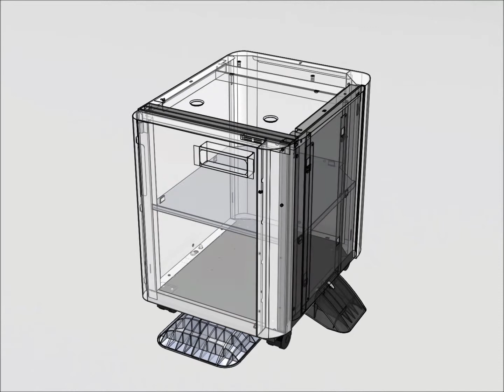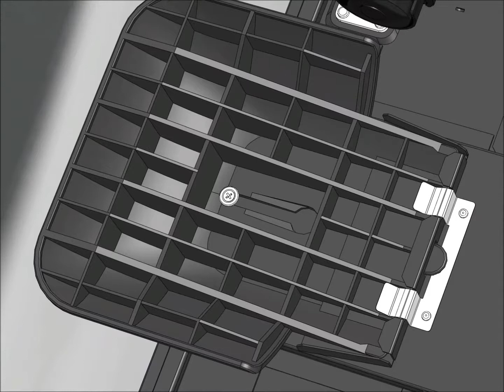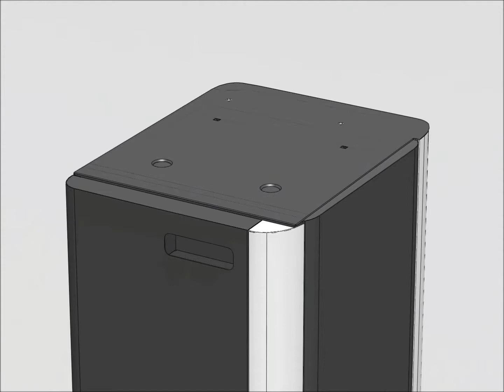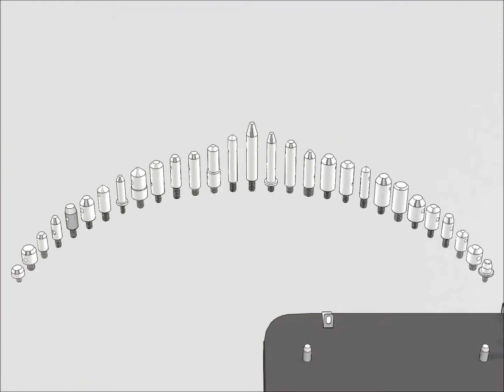KE Cabinets Flat Pak Design animation